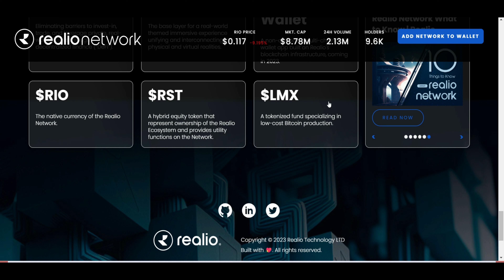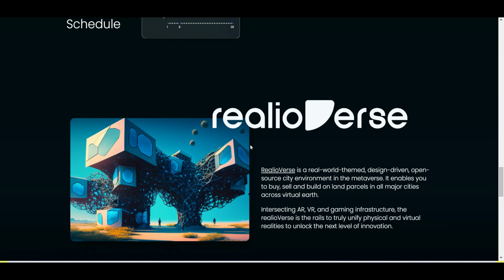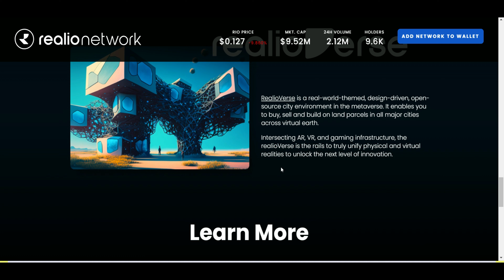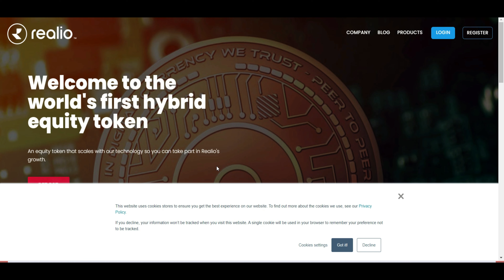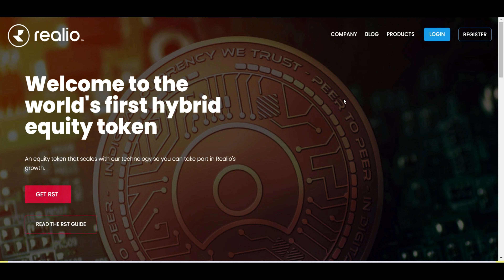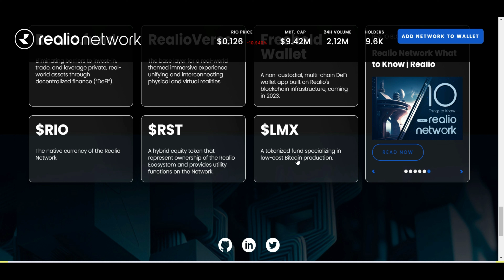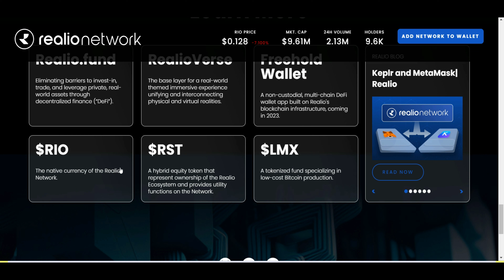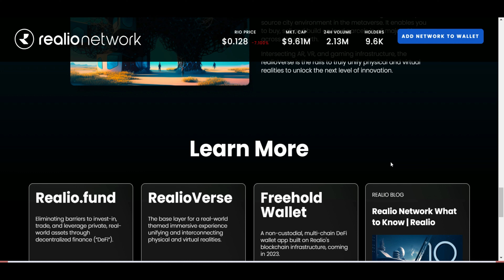Realio Network Real World Asset (RWA)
Gli "RWA" (Real-World Asset) cripto si riferiscono a token o asset digitali che rappresentano la proprietà o il valore di beni fisici del mondo reale. Questi asset criptati sono progettati per portare la fiducia e la trasparenza del mondo delle criptovalute all'investimento in attività reali, come immobili, beni immobiliari, veicoli, materie prime o altri tipi di asset fisici.

Per esempio, un RWA criptato potrebbe rappresentare una quota di proprietà in un edificio o una frazione di una nave mercantile. Questi token consentono agli investitori di partecipare a investimenti nel mondo reale attraverso la blockchain e la tecnologia delle criptovalute, il che può semplificare il processo di investimento e favorire la liquidità degli asset reali.

Tuttavia, è importante notare che gli RWA criptati possono comportare rischi e questioni regolamentari, e gli investitori dovrebbero fare attenta due diligence prima di investire in essi.

Realio Network è un ecosistema Web3 multicatena Layer-1 interoperabile incentrato sull'emissione e la gestione di asset del mondo reale (RWA) nativi digitali. Il suo design è completamente open source, senza autorizzazione e creato appositamente.

❤️LINK IMPORTANTI❤️